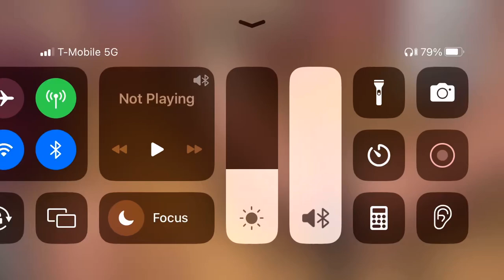Brook falls in love